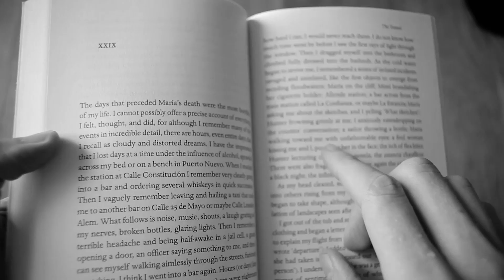Pedro Páramo - Juan Rulfo BOOK REVIEW / GIVEAWAY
If you'd like to hire me to critique your work/provide an opinion/help in some form, please get in touch to negotiate at: